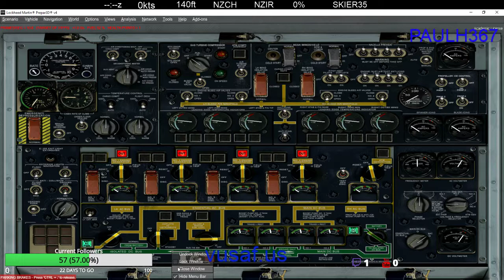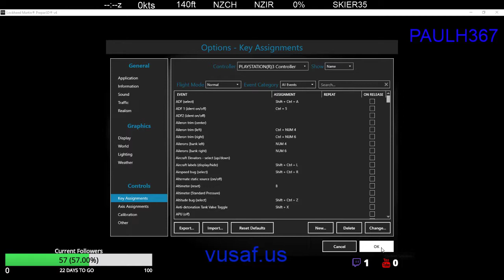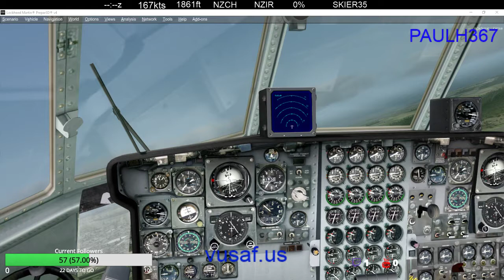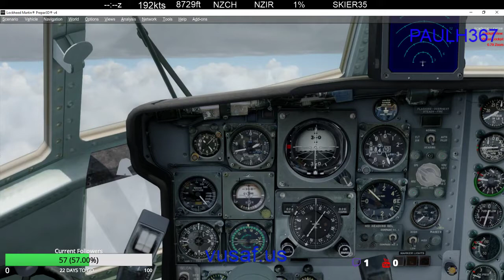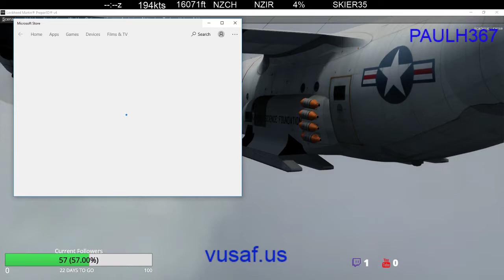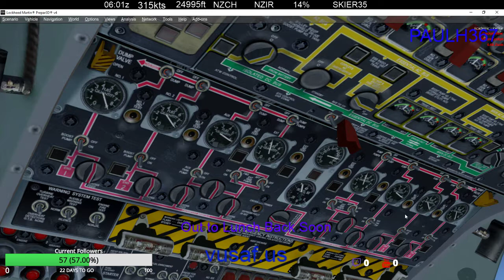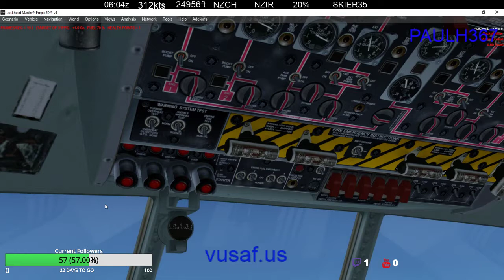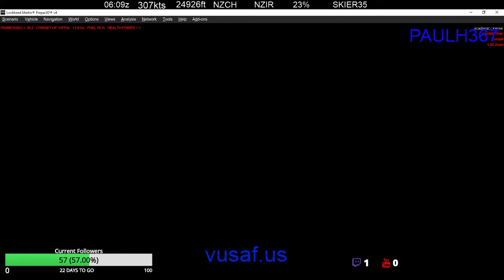vUSAF C130 Op deep freeze 18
Virtual United States Air Force (vUSAF)